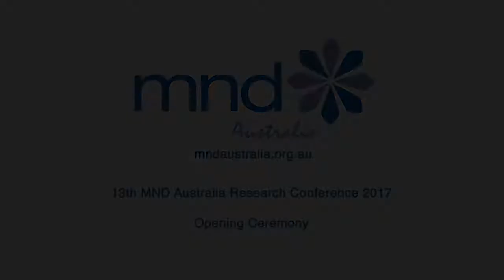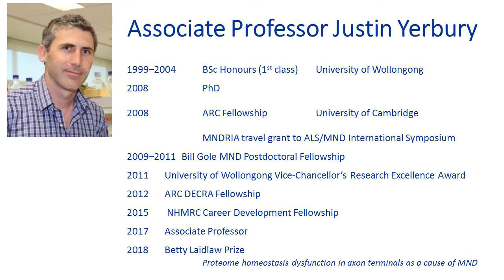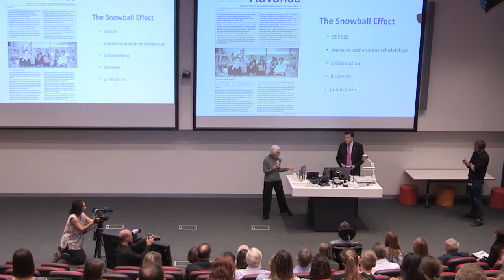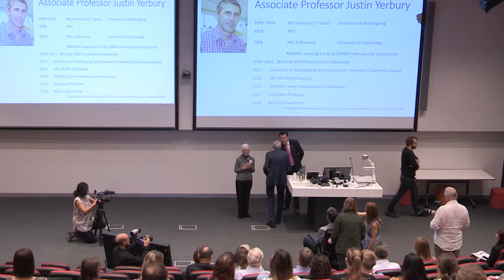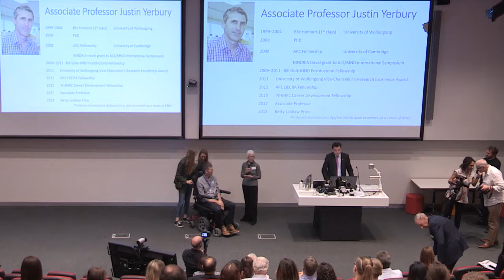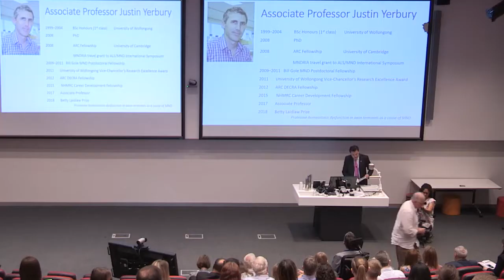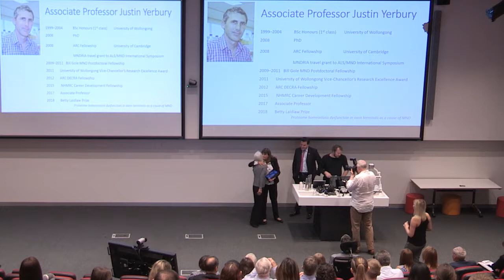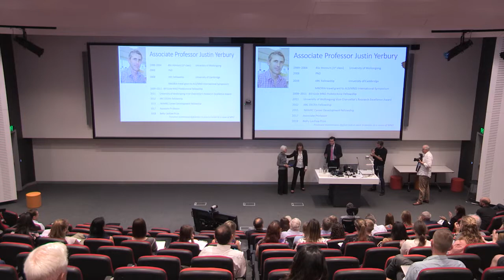13th MND Australia Research Conference 2017 – Opening Ceremony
The Hon Dr David Gillespie MP opens the 13th MND Australia Research Conference held at the University of Sydney on 10 November 2017. Following the opening, Associate Professor Justin Yerbury was awarded the Betty Laidlaw MND Research Prize 2018.